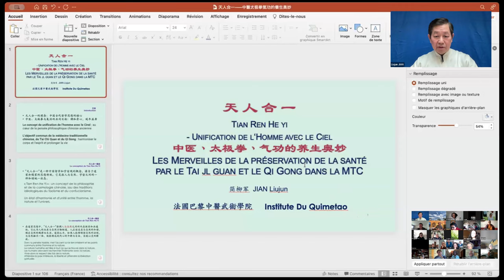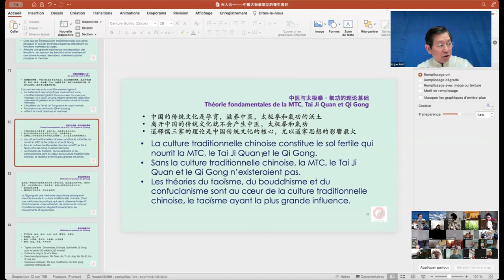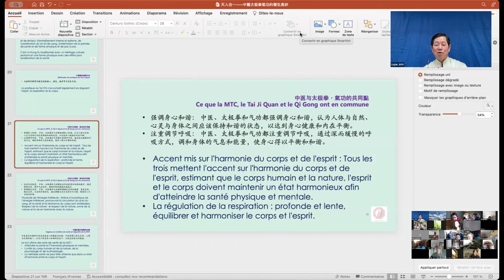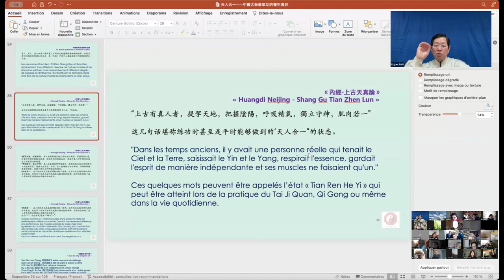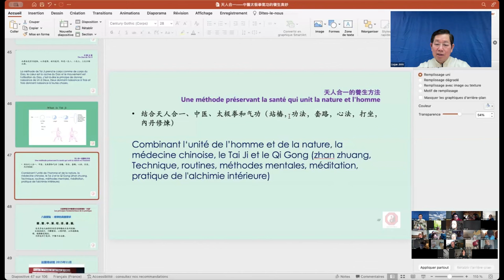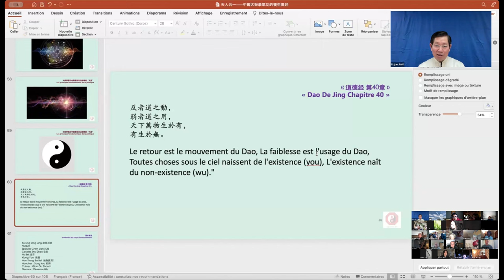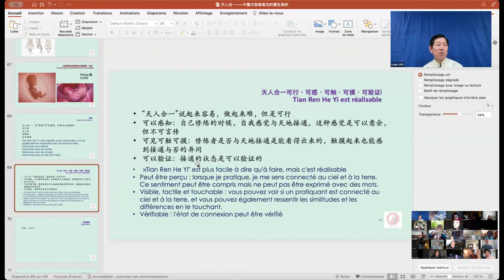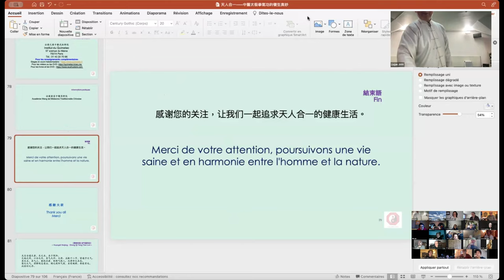Les Merveilles de la préservation de la santé par le Tai Ji Quan et le Qi Gong dans la MTC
Tian Ren He Yi - Unification de l'Homme avec le Ciel